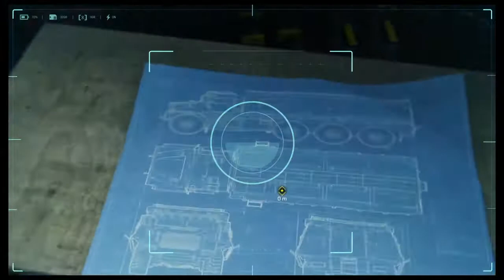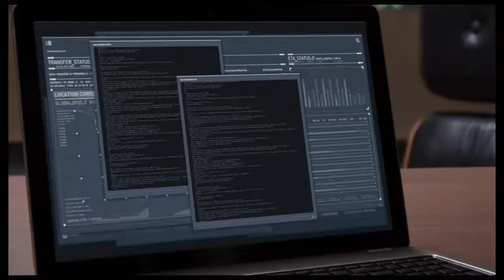SPIDERMAN PS4 WALKTHROUGH PART 11